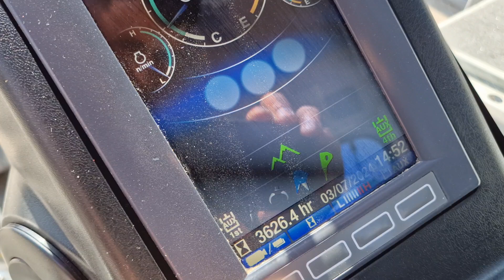EXCAVATOR TAKEUCHI TB2150 - FIS MACHINERY SLOVENIA